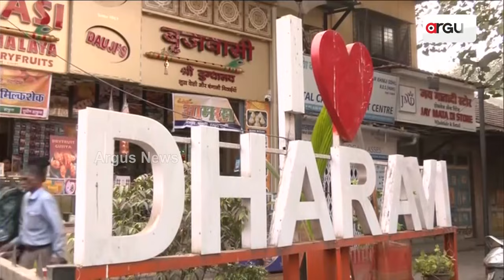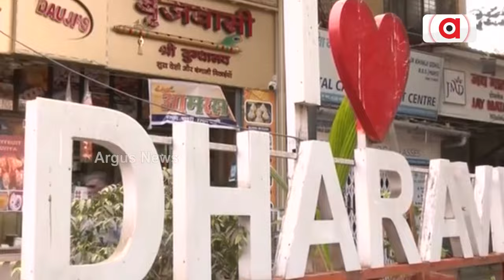ମୁମ୍ବାଇର ଧରାବୀ ବସ୍ତି ବାସିନ୍ଦାଙ୍କ ପାଇଁ ଖୁସି ଖବର || Mumbai's Dharavi Basti residents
ମୁମ୍ବାଇର ଧରାବୀ ବସ୍ତି ବାସିନ୍ଦାଙ୍କ ପାଇଁ ଖୁସି ଖବର । ନିର୍ଦ୍ଧାରିତଠାରୁ ଅତିରିକ୍ତ ୧୭ ପ୍ରତିଶତ ଅଧିକ ଜାଗା ଯୋଗାଇ  ଦେବ ଆଦାନୀ ଗ୍ରୁପ । ମହାରାଷ୍ଟ୍ର ସରକାରଙ୍କ ସହ ମିଶି ଏସିଆର ସର୍ବବୃହତ୍ତ ବସ୍ତିର ବିକାଶ କରୁଥିବା ଆଦାନୀ ଗ୍ରୁପ ଫ୍ଲାଟରେ ଅତିରିକ୍ତ ୧୭ ପ୍ରତିଶତ ଜାଗା ଦେବ ।